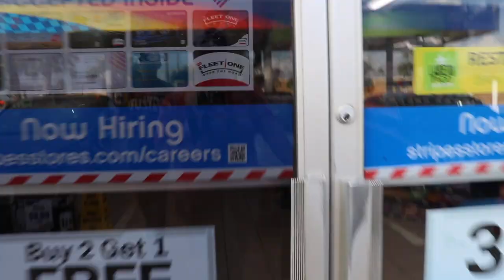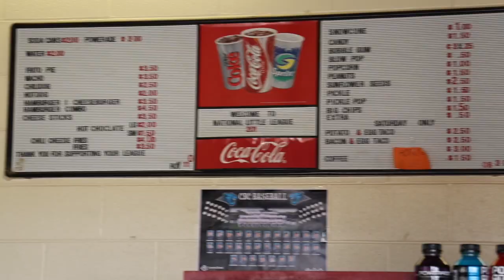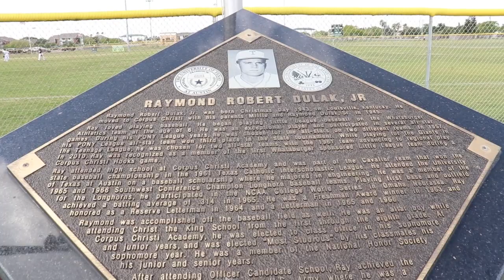Corpus Christi Baseball Trip // 15U USSSA Tournament // Sang to Selena Quintanilla // HibiLizeth🌺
Hello!! Welcome to my flower patch! My name is Hibi, and I’m so glad that you stopped by. I am part of a baseball family. We all love baseball and our life surround is surrounded by everything baseball! We recently went to a tournament at Corpus Christi and I had a blast! This was my first time going so we went to see the Selena Statue! Me and my mom even sang to her! I hope y’all really enjoy this video!
Y'all should go check out San cloud! It is a company that helps save the world🌊🐢
Instagram- @Hibilizeth                                                                                                                                   Twitter- @Hibilizeth                                                                                                                                     Snapchat- @HibiLizeth
Don't forget to stay beautiful!💖